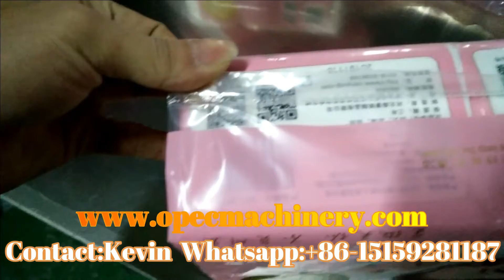Paper Napkin Tissue Paper Converting Packing Production Machine Line Solution whatsap+86-15159281187